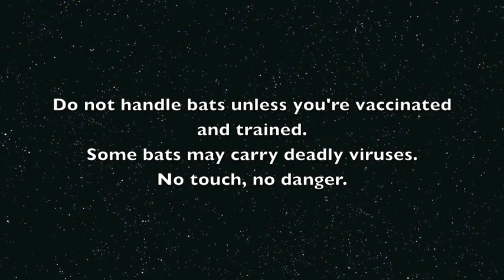Flying-Fox with a head injury: this is Charlie Lawson part 2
Charlie Lawson is a Grey-Headed Flying-Fox who crashed into something and has a head injury.
She's very passive.
She survived the first night but she has a long way to go if she's going to make it to release.

She's with the Princess, who is the very best carer for bats with head injuries.  If anyone can pull her through it's the Princess